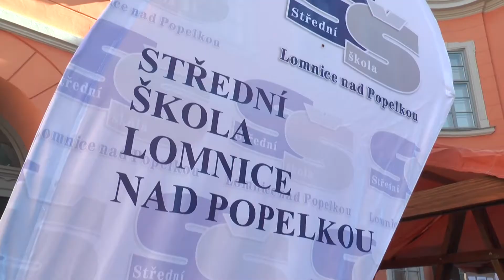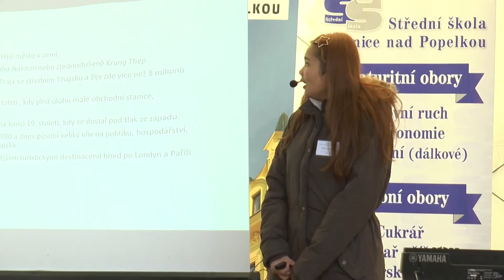Lomnice nad Popelkou hostila svůj první food festival (2019)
Lomnice nad Popelkou, RTM+